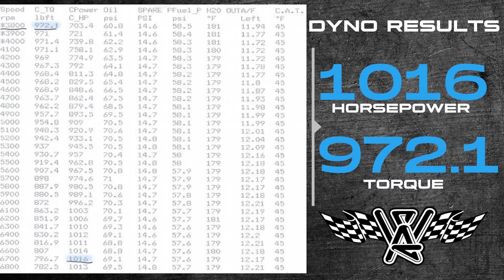427ci LS w/ 2.9L Whipple Supercharger for Metalworks Speed Shop | +1000HP Engine Dyno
This beautiful 427ci 2.9L Whipple supercharged LS built for Metalworks Speed Shop dyno'd just over 1000HP at 1016HP and 972.1 lb-ft torque! Running on 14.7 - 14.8lbs of boost with pump gas and sporting out WAK040 front drive kit.

Wegner Automotive
N2258 Hilltop Rd